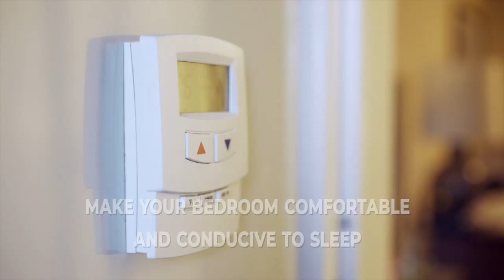Sleep Hygiene: 10 Tips to Get a More Restful Night Sleep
After a long and restful sleep, we wake up feeling energized. Our mood is positive, we’re focused and attentive, and we’re generally more resilient against day-to-day stressors. But many of us struggle with sleep difficulties. In this video, Dr. Samra will provide 10 tips that will help you get a better sleep more often.

    1. 10 Tip for a Better Sleep (More Often)
    2. Getting a Good Night’s Sleep Without Medication: 5 Tips for Shift
    Workers
    3. 4 Ways to Manage the Physical Symptoms of Stress